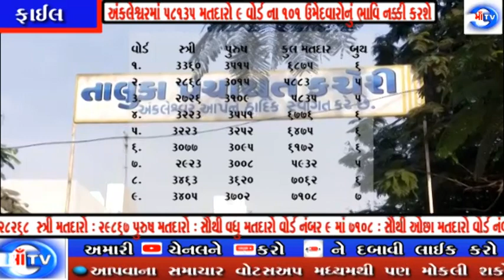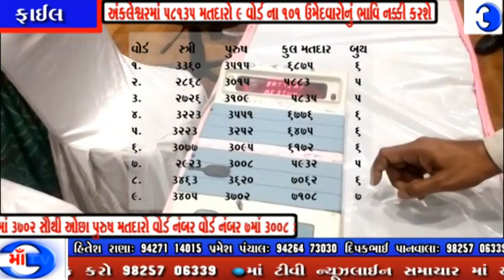માં ટીવી 18.02.21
અંકલેશ્વરમાં 58135 મતદારો 9 વોર્ડ ના 101 ઉમેદવારોનું ભાવિ નક્કી કરશે
નગર પાલિકાની 36 બેઠક પર 101 ઉમેદવારો અને બુથ 52 : 28268  સ્ત્રી મતદારો : 29867 પુરુષ મતદારો : સૌથી વધુ મતદારો વોર્ડ નંબર 9 માં 7108 : સૌથી ઓછા મતદારો વોર્ડ નંબર 3 માં 5835 : સૌથી વધુ સ્ત્રી મતદાર વોર્ડ નંબર 8માં 3463 અને સૌથી ઓછા વોર્ડ નંબર 2726 મતદાર : સૌથી વધુ પુરુષ મતદાર વોર્ડ નંબર 9 માં 3702 સૌથી ઓછા પુરુષ મતદારો વોર્ડ નંબર 7માં 3008